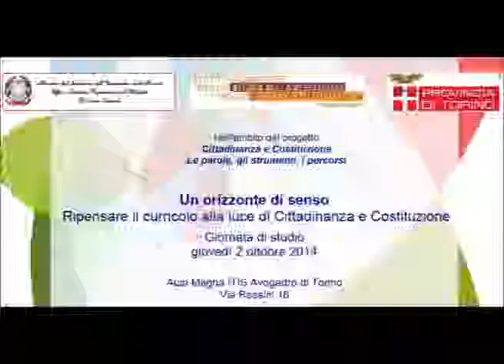Paolo Corbucci - Possibili prospettive di Cittadinanza e Costiuzione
Intervento di Paolo Corbucci nella giornata di studio "Un orizzonte di senso. Ripensare il curricolo alla luce di Cittadinanza e Costituzione"